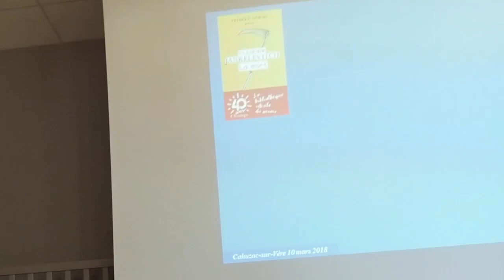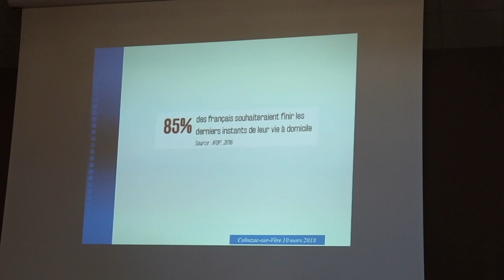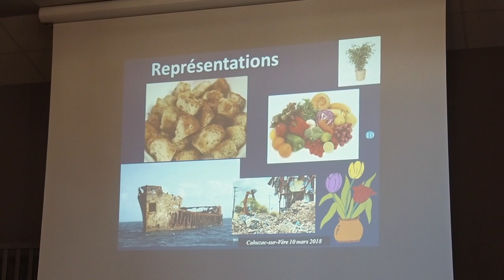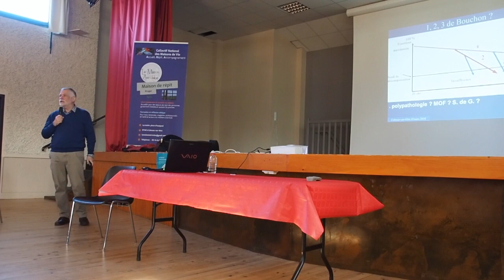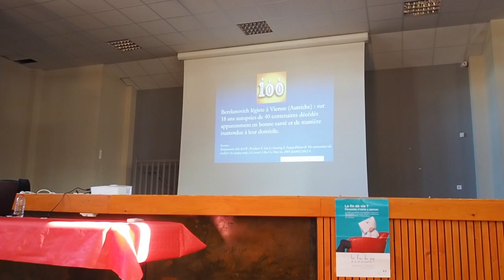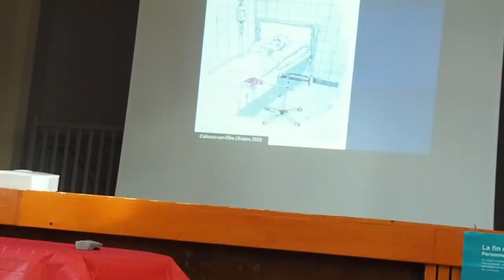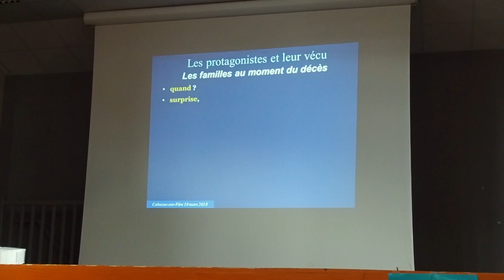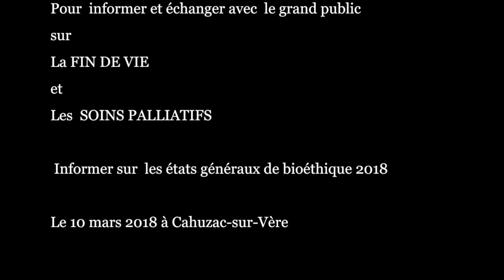Conférence-débat sur la Fin de vie, Dr Bernard Pradines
Conférence-débat sur la Fin de vie animée par le Dr Bernard Pradines, gériatre-formateur et ancien praticien hospitalier en soins de longue durée au centre hospitalier d'Albi.

Cette après-midi de sensibilisation a été organisée par l'association La Maison Astrolabe le 10 mars 2018 à Cahuzac-sur-Vère pour le grand public avec le soutien de l'ASP Tarn Nord et l'Espace Éthique Tarn.